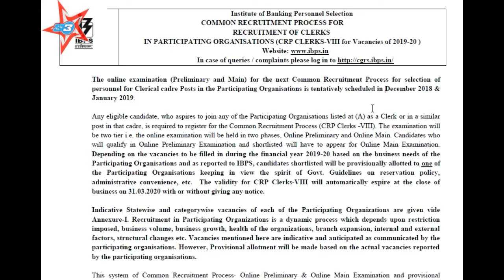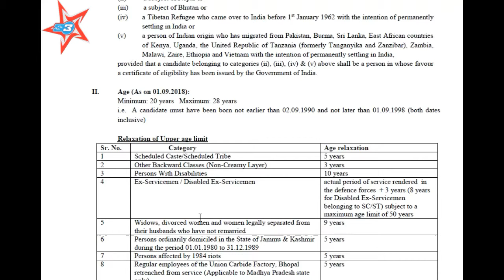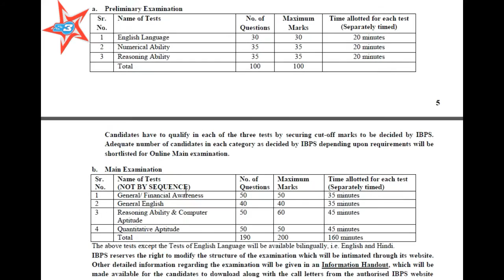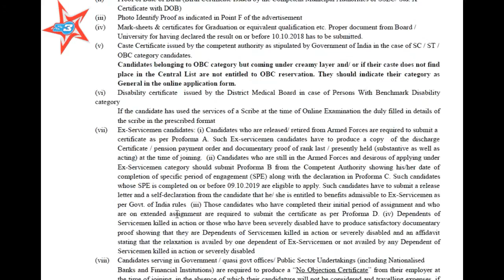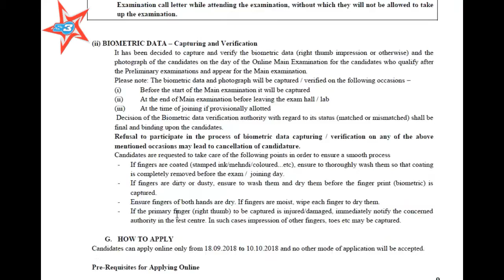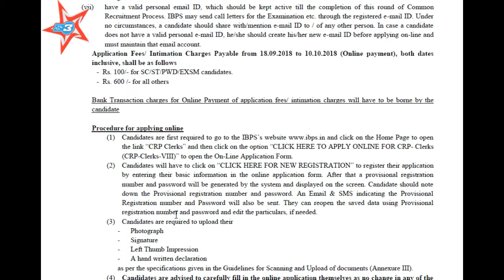|BANK||RECRUIT||CLERK|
I.B.P.S. Recruit Clerk
Last date- 10.10.18